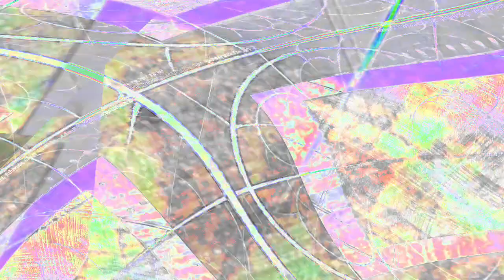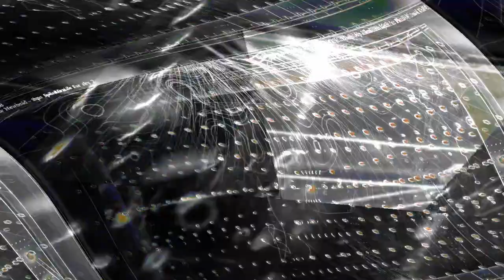[EPILEPSY WARNING] Movie 23 12 26 22h03m18s